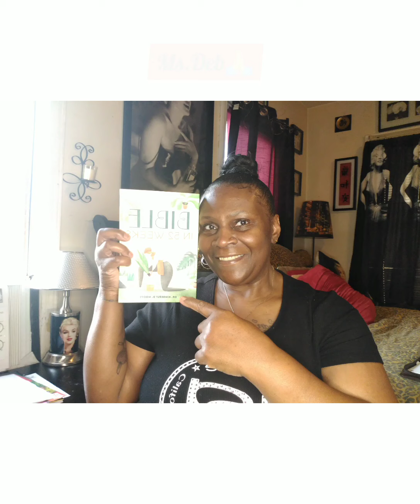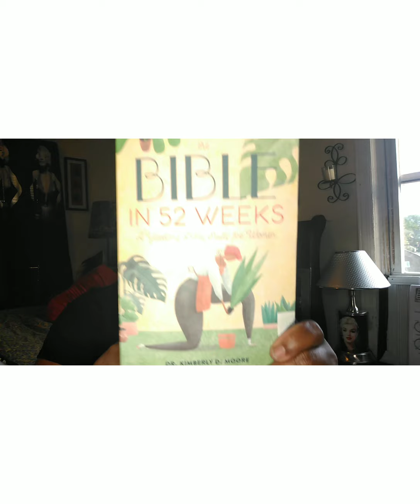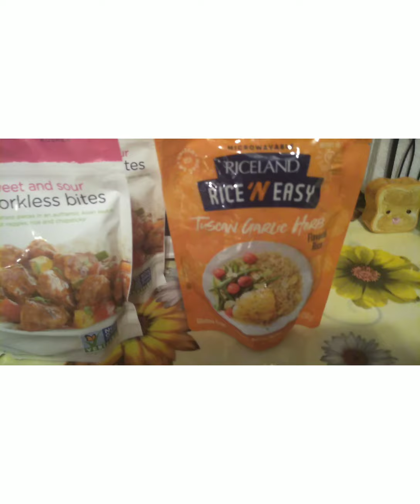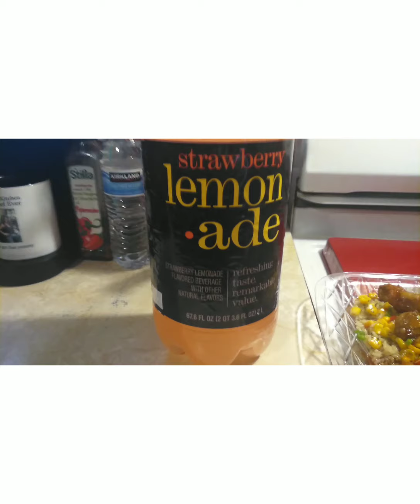Must 👀 Bible,52 wks/ Plus Gourmet Looking Inexpensive Quick Meal